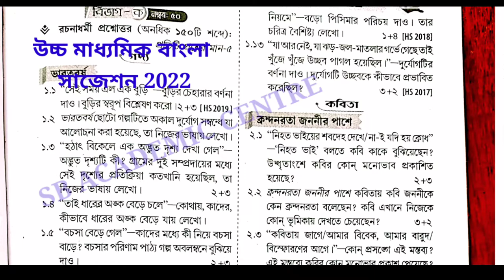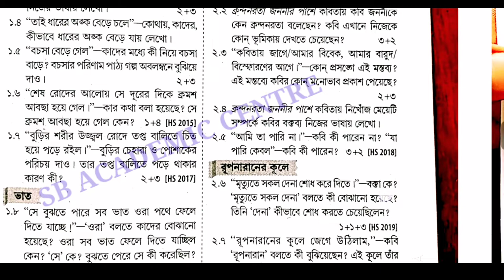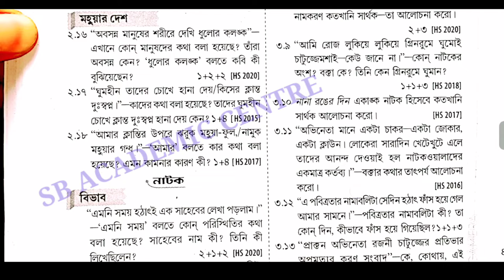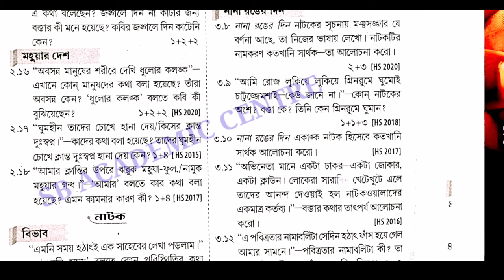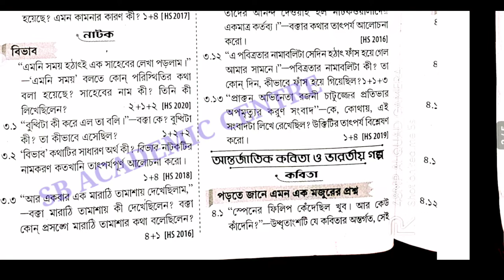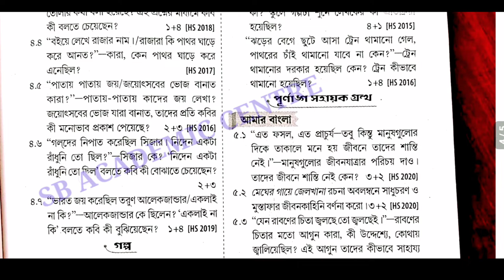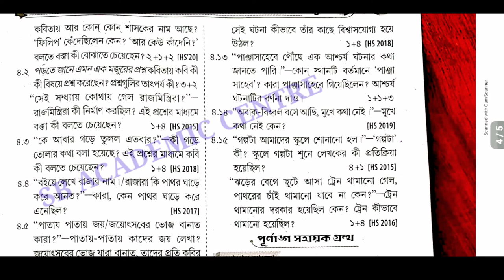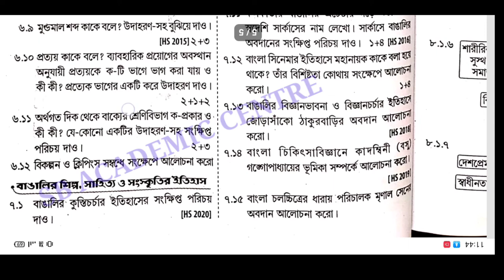hs bengali suggestion 2022/class 12 bangla full & final suggestion 2022/উচ্চমাধ্যমিক বাংলা সাজেশন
অল্প সময় উচ্চ মাধ্যমিক সিলেবাস কমপ্লিট করার কৌশল
 উচ্চমাধ্যমিক 2022 বাংলা সিলেবাস, উচ্চমাধ্যমিক 2022 বাংলা প্রস্তুতি
 উচ্চ মাধ্যমিক বাংলা সাজেশন 2022 HS Bengali suggestion 2022 uccha Madhyamik Bangla suggestion 2022 HS 2022 Bengali suggestion 2022 HS Bangla suggestion HS 2022 Bengali common question HS 2022 Bengali Challenger HS new syllabus Bengali suggestion 2022 wbchse class 12 Bengali suggestion 2022 Samrat Exclusive hs bengali suggestion 2022 mcq class 12 bengali suggestion 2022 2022 hs bengali suggestion sb academic centre hs bengali suggestion

hs bengali suggestion 2022।। class 12 bengali suggestion 2022।।hs bengali question pattern ।

hs bengali suggestion 2022 class 12 Bengali suggestion 2022 suvendu das tutorial hs bengali suggestion 2022 class 12 bengali suggestion 2022 hs 2022 bengali suggestion 2022 hs bengali suggestion hs bangla suggestion 2022 bangla suggestion @GEOGRAPHY QUESTION & ANSWER.

this video I presented here HS Bengali Suggestion 2022, উচ্চ মাধ্যমিক বাংলা সাজেশন 2022. This is very important for wbchse hs class 12 bengali suggestion 2022 it is West Bengal higher secondary bangla suggestion 2022.

hs 2022 Bengal suggestion
2022 hs bangla suggestion
hs bangla full suggestion 2022
hs 2022 final bengali suggestion 2022
hs 2022 bangla final suggestion
west bengal council hs bengali suggestion 2022
west bengal council hs 2022 bangla suggestion
hs bangla best suggestion 2022
hs bangla suggestion 2022
hs 2022 bengali suggestion
2022 hs bengali suggestion
 hs bengali 2022 suggestion
hs suggestion 2022
west bengal hs bengali suggestion 2022